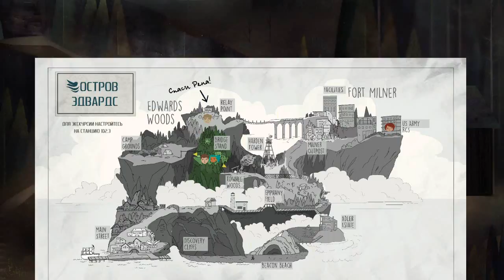Oxenfree Прохождение ✔ {часть 2} Призраки